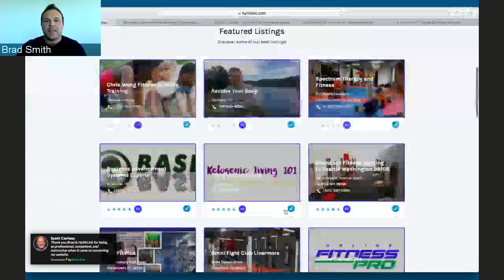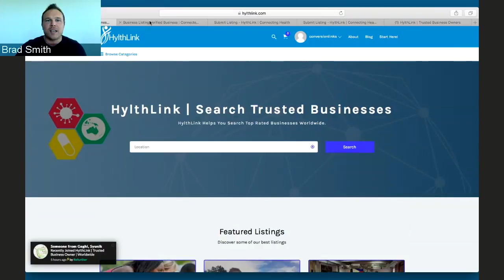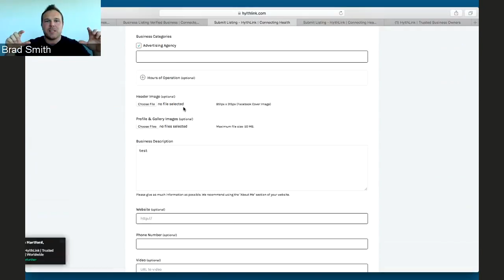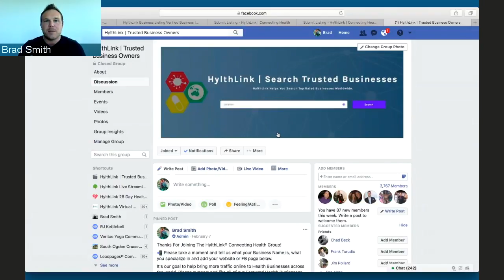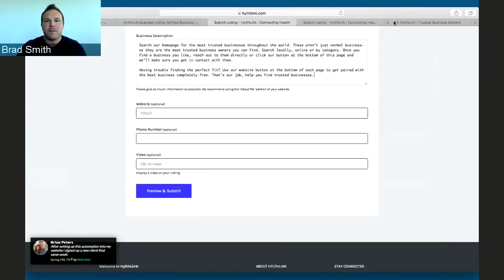HylthLink Featured Business Listing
Sign up for free on the link above to start getting more referrals and traffic back to your website.

We work with thousands of trusted businesses across the world.

Setup your free account on the link above.